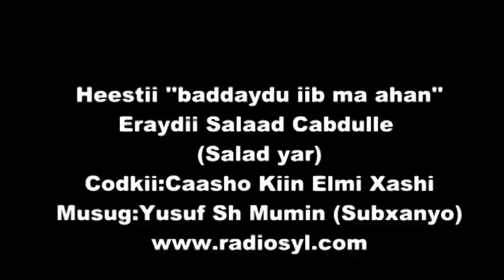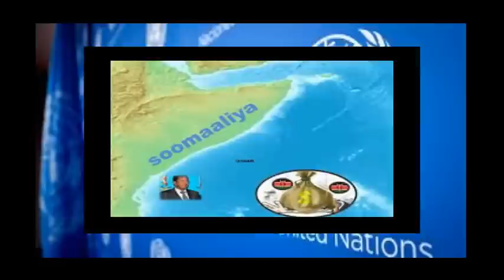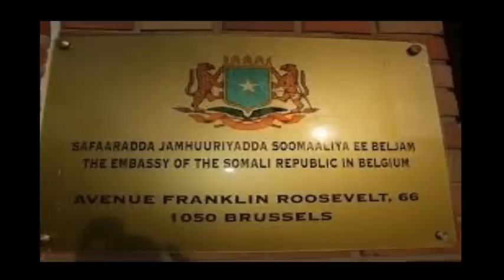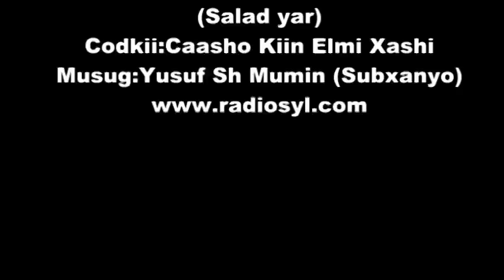Heestii''Baddayduna iib ma ahan'' Casho Kiin Elmi by Abdihakim Abdi ismail